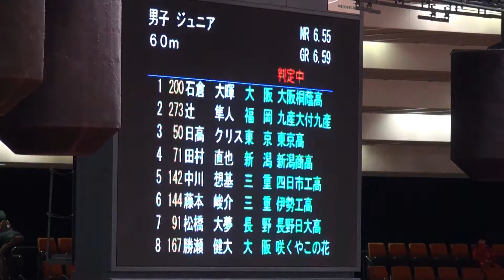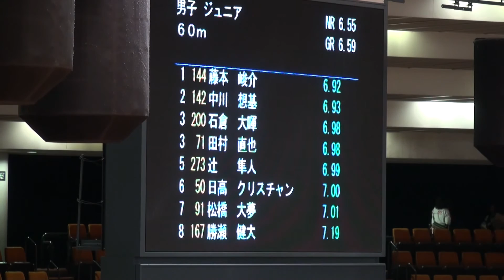2015年日本ジュニア室内陸上 ジュニア男子60m B決勝